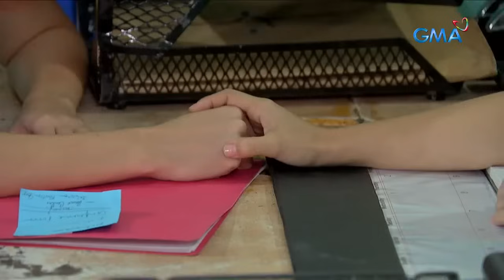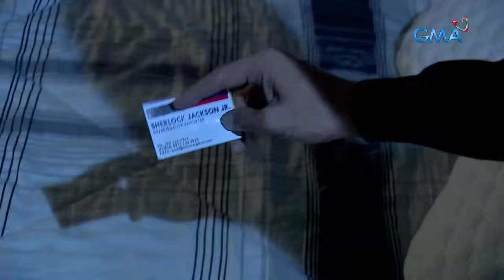Sherlock Jr.: Full Episode 51 (with English subs)